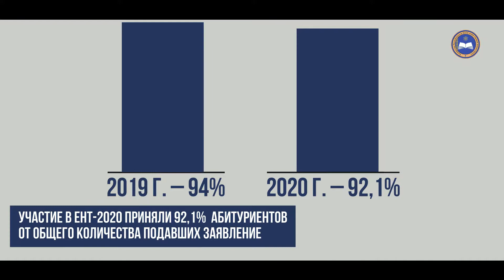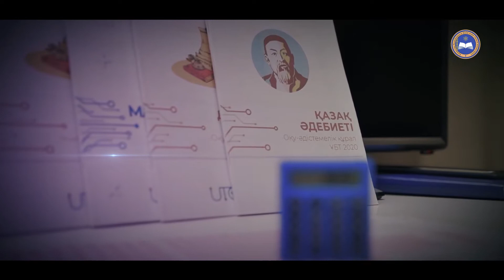О ходе проведения ЕНТ-2020